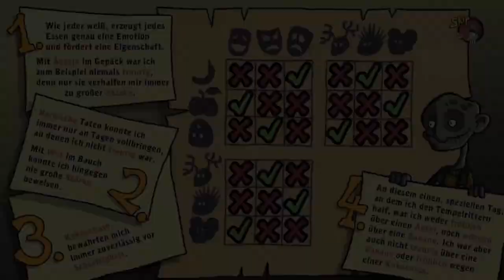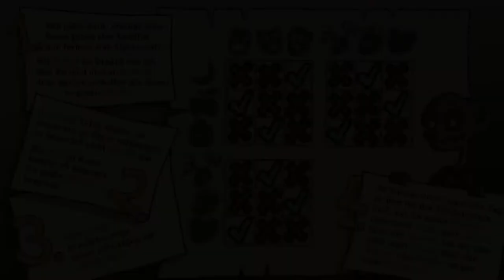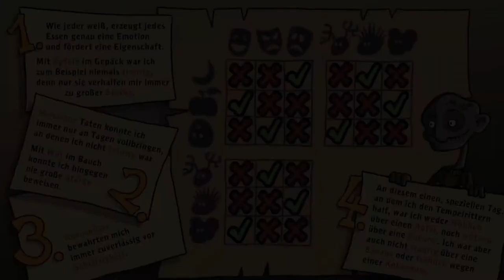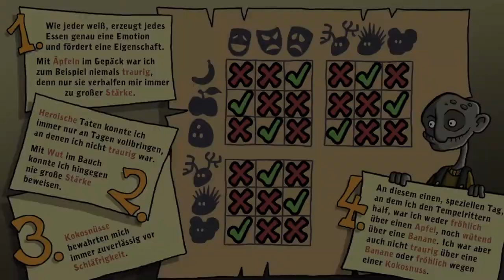HARVEYS NEUE AUGEN #09 * Ein Banner für die Oberin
Harveys neue Augen Part 9 Ein Banner für die Oberin